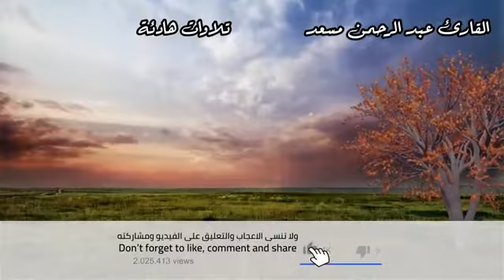Абдурахман Масад ( عبد الرحمن الموساد ) Успокоение для души.Abdul Rahman Mossad